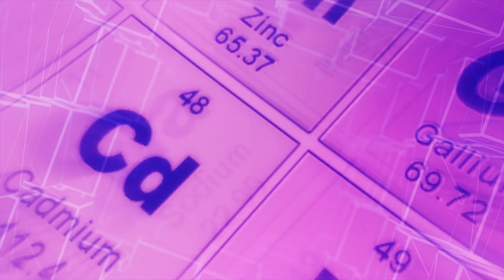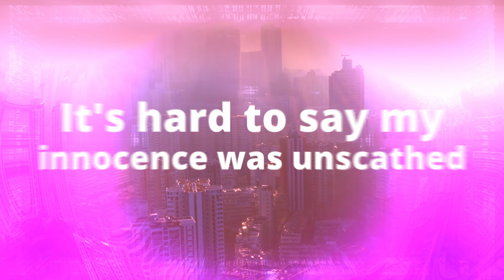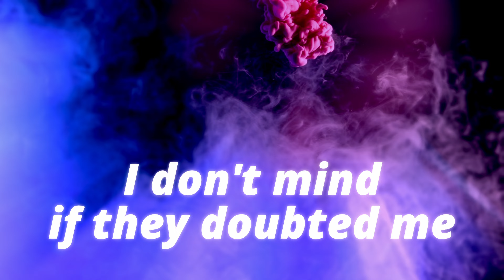ARCANE - ELEMENTS (Official Lyric Video) - prod. alja.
Official Lyric Video for "ELEMENTS" by ARCANE - produced by alja.

Follow alja.

Intro - 0:00
1st Verse - 0:15
Hook - 1:36
2nd Verse - 1:47
Hook - 2:32
Outro - 2:44